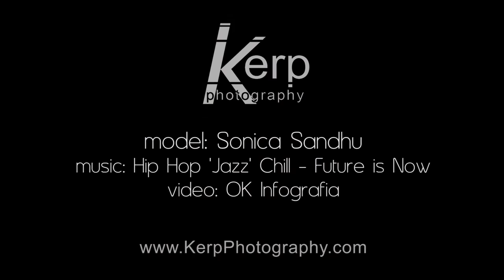Fashon shoot with Sonica in Vancouver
Kerp Photography
Model: Sonica Sandhu
Video: OK Infografia

The rights of the music used belong to their owners. Used with no commercial intention. Educational purposes only.